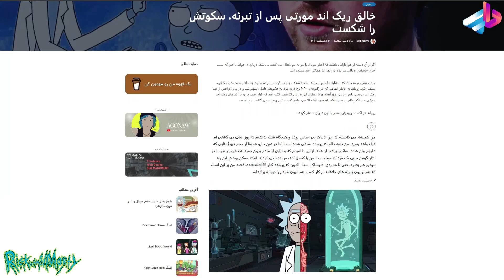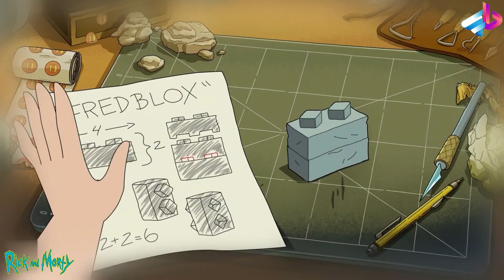بررسی قسمت چهارم فصل 7 Rick and Morty /ریک و مورتی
ریک و مورتی (به انگلیسی: Rick and Morty)، یک مجموعه تلویزیونی کمدی موقعیت انیمیشنی
ویژه ردهٔ سنی بزرگسالان آمریکایی است که توسط جاستین رویلند و دن هارمون برای شبکه ادالت سویم تهیه شده‌است. داستان این سریال حول محور ریک، یک دانشمند دیوانه و تابوشکن است که رفتار او به ظاهر جامعه ستیزانه است. مورتی اسمیت نوهٔ پریشان‌احوال و منزوی او که وقت خود را میان خانواده و ماجراجویی‌های علمی پدربزرگش تقسیم کرده، می‌گذرد.

صداپیشگی هر دو شخصیت ریک و مورتی بر عهدهٔ جاستین رویلند است. این سریال، ایده اصلی خود را از سریالی کوتاه به نام the Real Animated Adventure of Doc and Mharti[۱]ساخته جاستین رویلند گرفته که براساس فیلم بازگشت به آینده برای جشنواره فیلم کانال ۱۰۱ ساخته شده بود. بعد از این که شبکه ادالت سویم، برای ایدهٔ سریالی جدید به دن هارمون مراجعه کرد، او و جاستین رویلند شروع به بسط سریالی جدید بر اساس آن دو شخصیت، یعنی داک و مارتی کردند. این مجموعه برای اولین بار در ۲ دسامبر ۲۰۱۳ بر روی آنتن رفت که تحسین منتقدان را به دنبال داشت.[۲] در ژانویه ۲۰۱۴، سریال برای فصل دوم نیز تمدید شد که در ۲۶ ژوئیه ۲۰۱۵ بر روی آنتن رفت. در ماه اوت ۲۰۱۵، شبکه ادالت سویم سریال را برای فصل سوم در ۱۴ قسمت تمدید کرد که اول آوریل سال ۲۰۱۷ قسمت اول فصل سومش بر روی آنتن‌ها رفت و قسمت دومش ۳۰ ژوئیه سال ۲۰۱۷ بر روی آنتن‌ها رفت. قسمت اول فصل چهارم در ۱۰ نوامبر ۲۰۱۹ انتشار یافت و قسمت دهم در ۳۱ می ۲۰۲۰ پخش شد.[۳] فصل پنجم این مجموعه در ۵ سپتامبر به پایان رسید .[۴]

00:00 مقدمه

? " تلگرام " ?

?? اينستاگرام من  ??